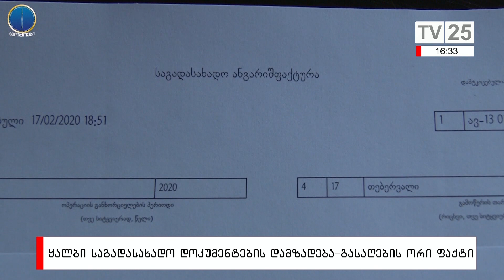ყალბი საგადასახადო დოკუმენტების დამზადება - გასაღების ორი ფაქტი